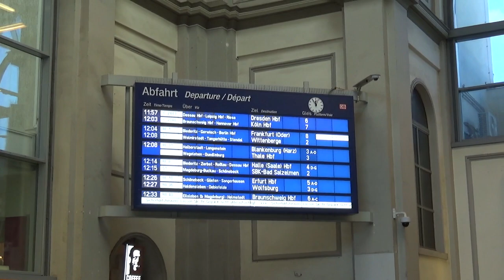29.10.2019 allererste Aufnahmen mit der Sony HDR-PJ530e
Nach der Übernahme wollte ich die Kamera gleich mal testen. Ich hatte davor die CX405 und bin erstaunt. Die Qualität ist ähnlich, aber es passt bei Weitem mehr auf den Chip und die Funktionen sind umwerfend.